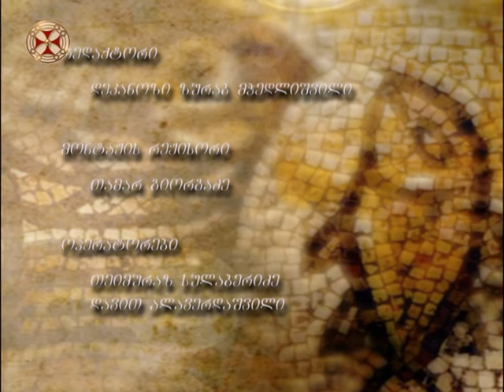იერუსალიმის დაპყრობა ნაბუქოდონოსორის მიერ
ძველი აღთქმის წინასწარმეტყველები - წმინდა წინასწარმეტყველი იერემია ( X ნაწილი )  dzveli agtqmis winaswaretyvelebi  -  winaswarmetyveli ieremia ( X  nawili )